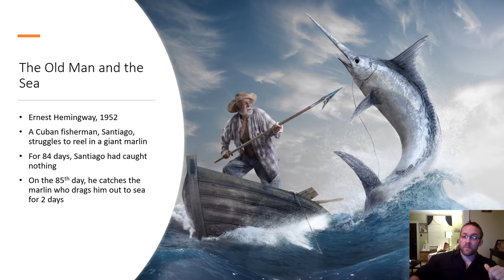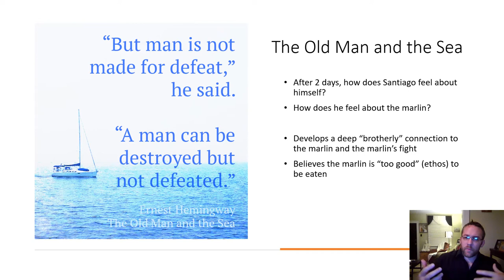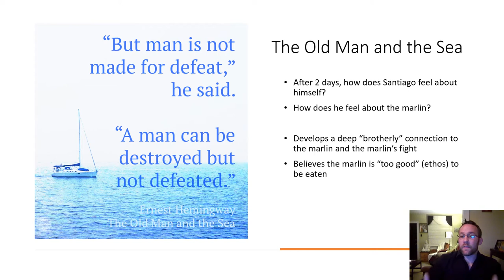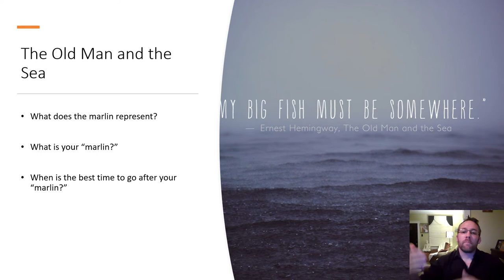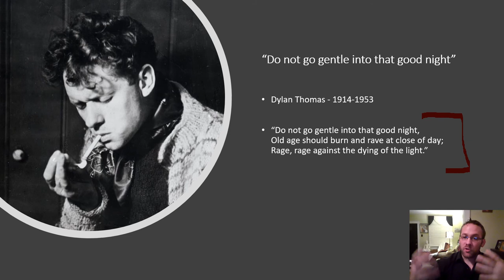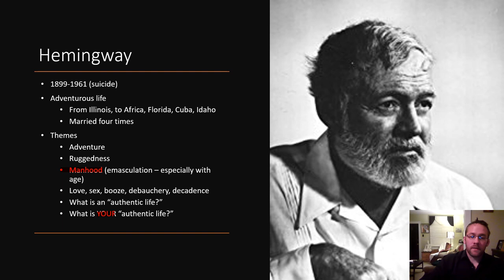The Old Man and the Sea